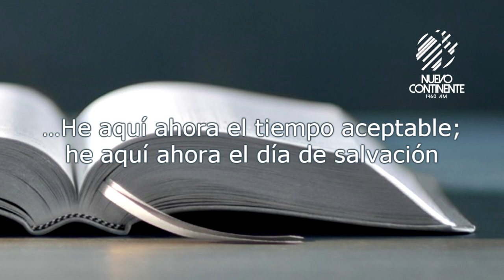La oportunidad de ser salvo tiene límites - Reflexión con Delson Morales | Emisora Nuevo Continente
▹Reflexión con Delson Morales para este viernes 20 de marzo de 2020